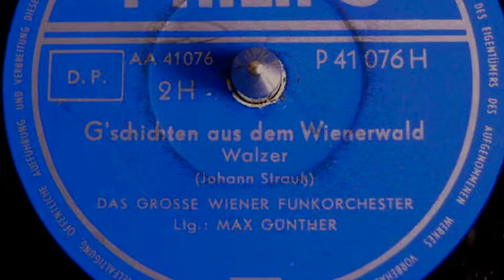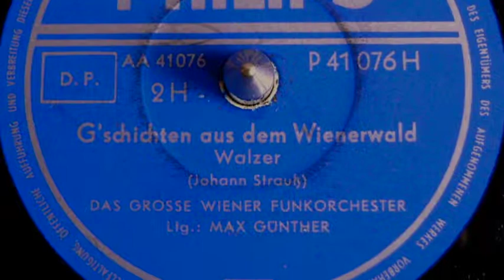G'schichten aus dem Wiener Wald - Max Günther - 78 UpM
G'schichten aus dem Wiener Wald
Walzer (Johann Strauß)
Das Grosse Wiener Funkorchester
Ltg.: Max Günther